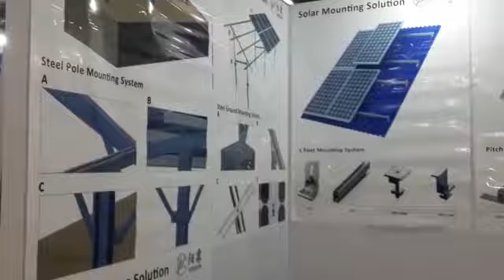Meu novo suporte para o painel solar!!!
Vídeo de Jordão Santos